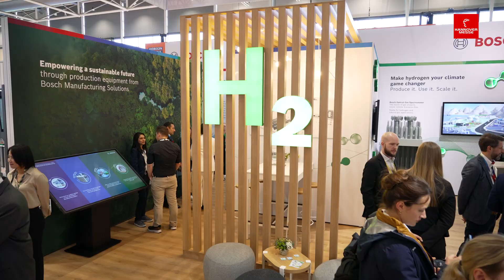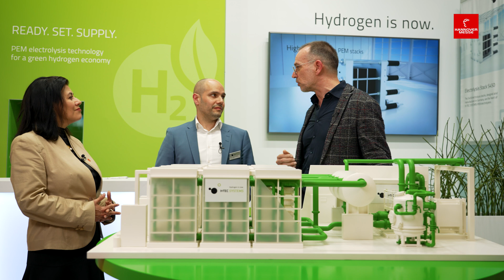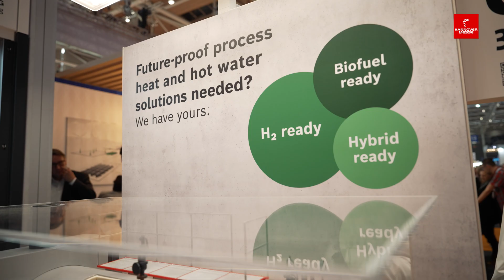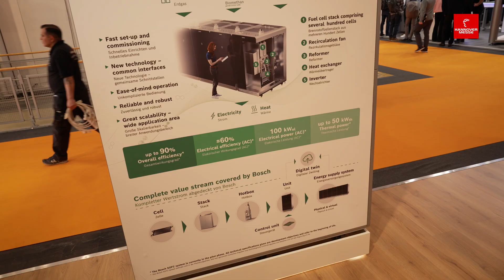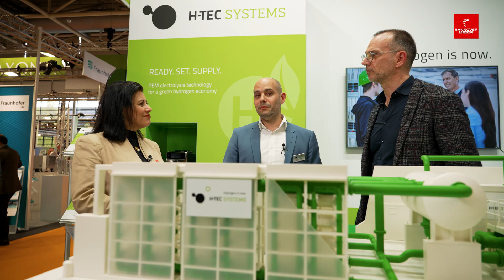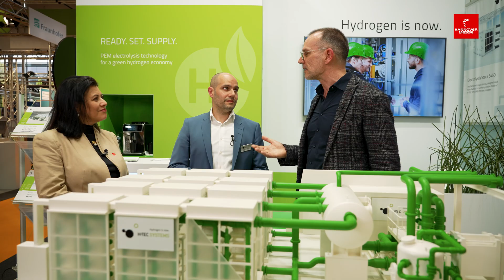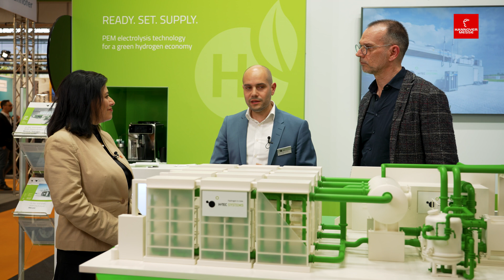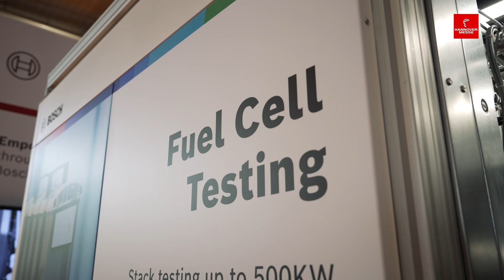Hydrogen & Fuel Cells - The Daily Talk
More than 500 exhibitors from the hydrogen and fuel cell sector are presenting their products and innovations at HANNOVER MESSE. This combination offers unique synergy effects between industrial processes on the way to a global emissions-free future. H-TEC Systems and H2UB provide an insight view into the broad world of the hydrogen industry.
Join an interesting talk between these two leaders!